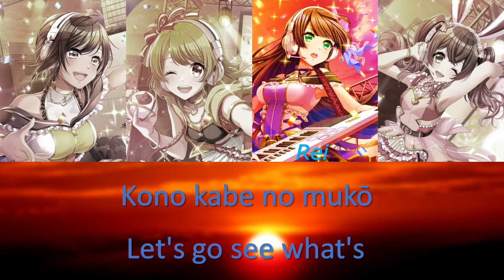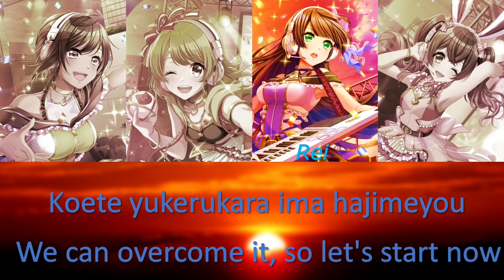Brand New World from Happy Around (ROM/ENG + Color Coded) by YumemiteZuraZura ♡ D4DJ!